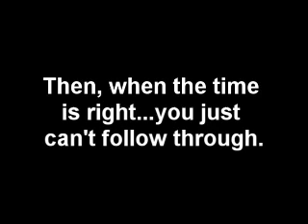A Private Message For You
A friend has sent you this video because they want to share a personal, private message with you!